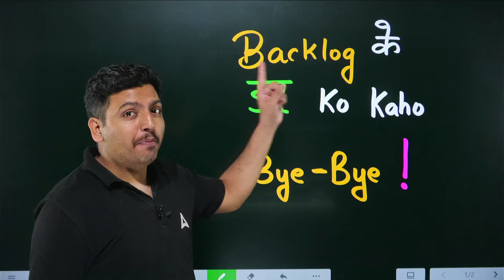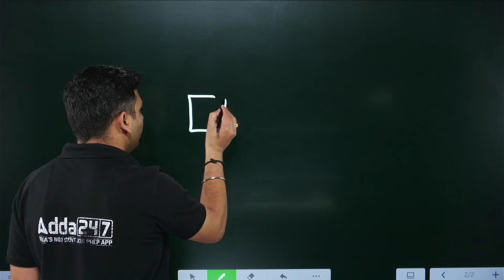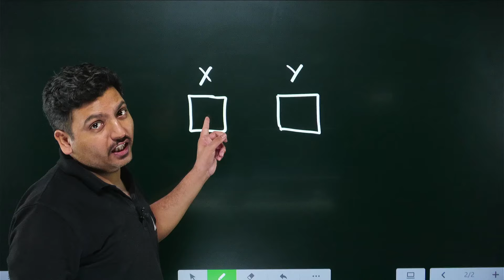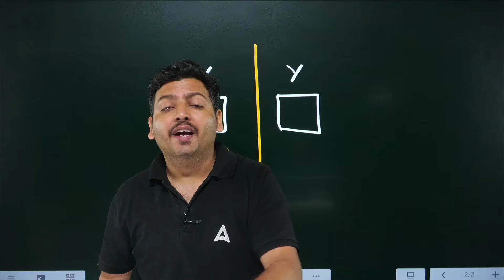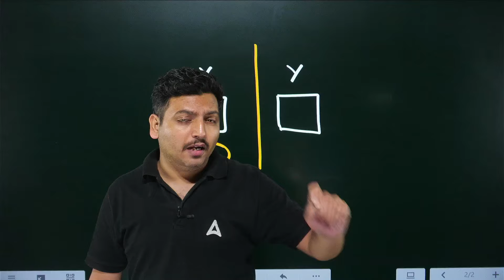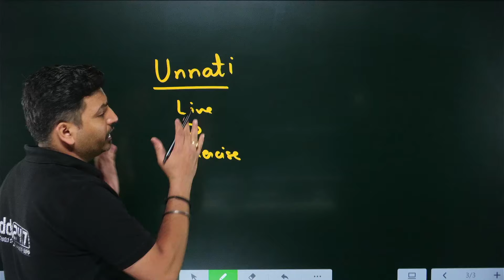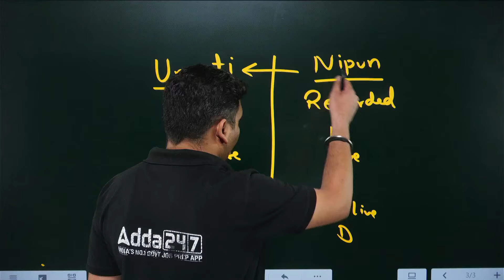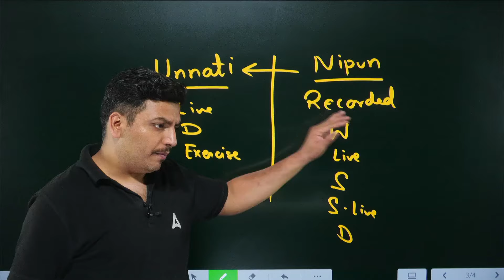How Toppers Deal With Backlog | How to Clear Backlog - Raghvendra Sir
✔️ Class: 10th
✔️ Topic Name: How Toppers Deal With Backlog | How to Clear Backlog - Raghvendra Sir |  @Adda247Foundation